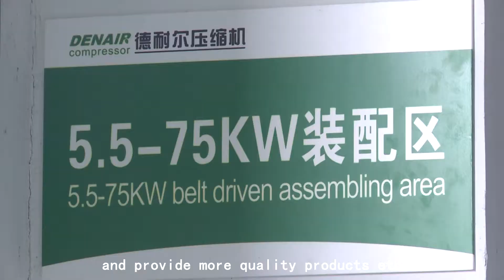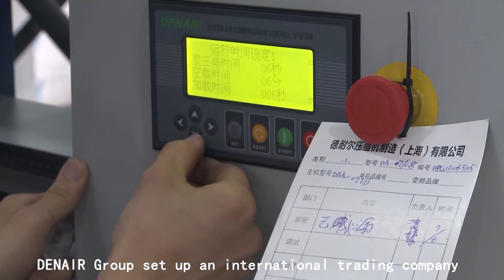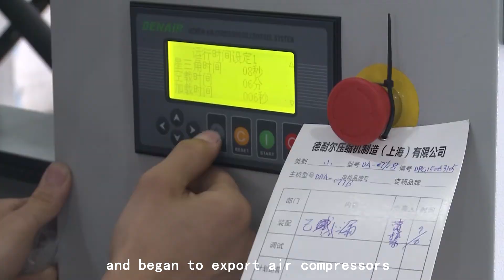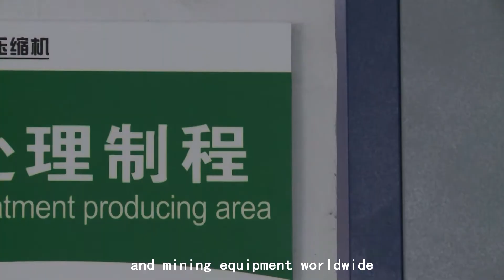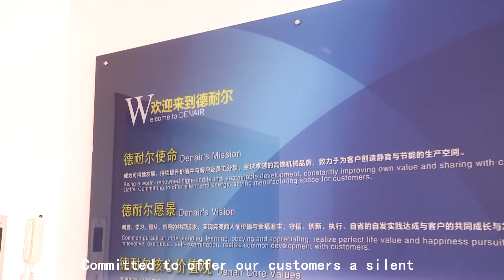Denair air compressors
Shanghai Denair(group)CO,.Ltd. is a Sino-German joint venture enterprise group integrating R&D,manufacturing and marketing.The company brought in advanced compressor R&D and manufacturing and marketing.The company brought in advanced compressor R&D and manufacturing technology of Germany Denair Group to make product development and large-scale production,including piston air compressors,double screw air compressors,Portable Air compressor,High and Medium Pressure Air Compressors, oil free air compressor and compressed air treatment equipment.